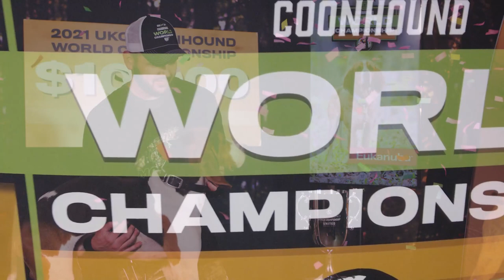Meet 2021 UKC Coonhound World Champion Rickey Bryant Jr. with Jo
Filmed at last year's Coonhound World Championship, we talked with winner Rickey Bryant Jr., of Michigan, with WLDNITECH GRNITECH(2) 'PR' Bryants Broken Pine Lumber Jo. In the course of our talk, Rickey explains the long road that took the two of them to the World Championship, and we get some comments from him after his big win.

Follow UKC on social!

MAIN OFFICE
United Kennel Club